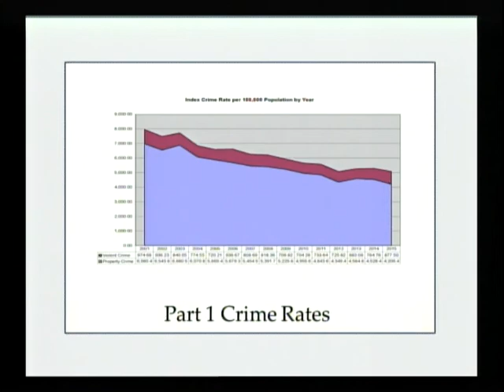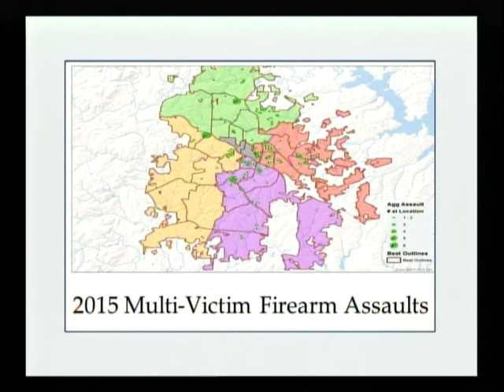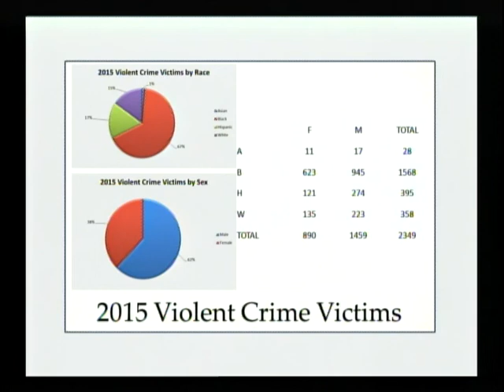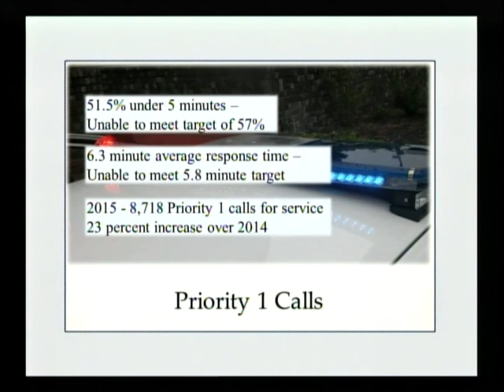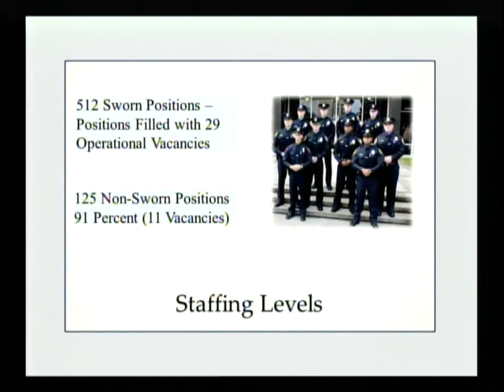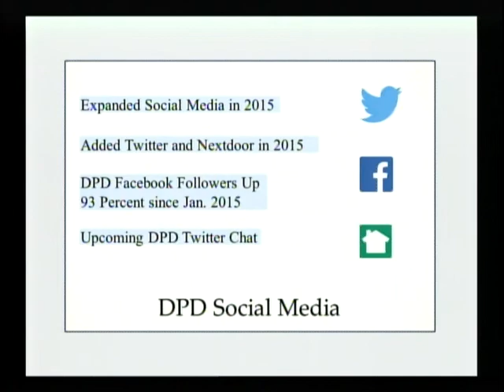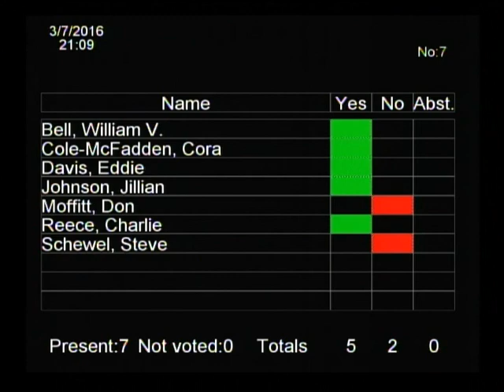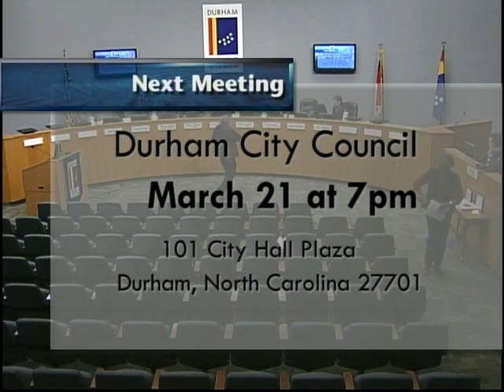Durham City Council March 7, 2016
This is the regular meeting of the Durham City Council for March 7, 2016. Meeting starts at 1:50